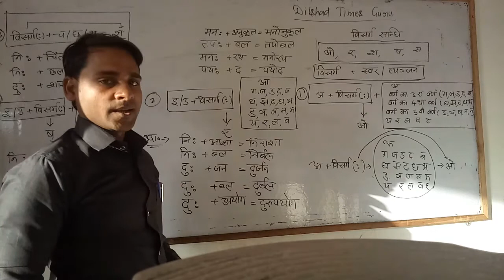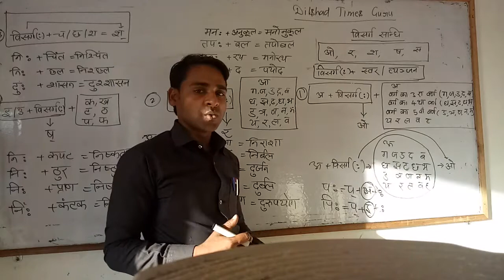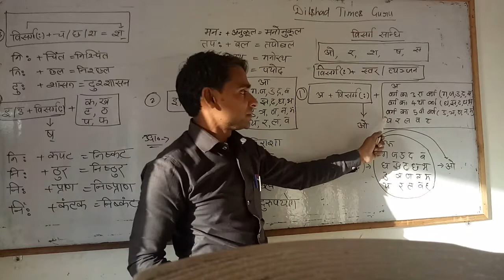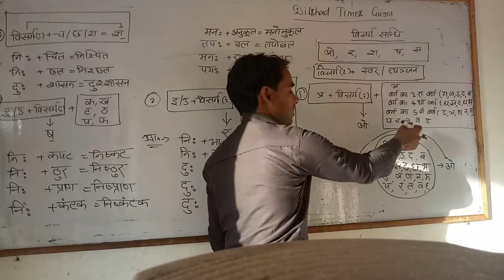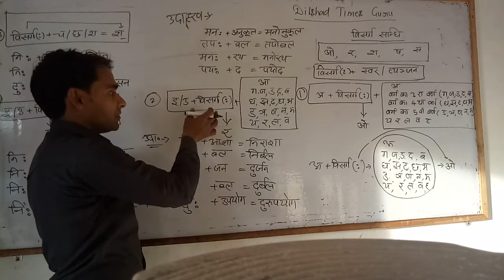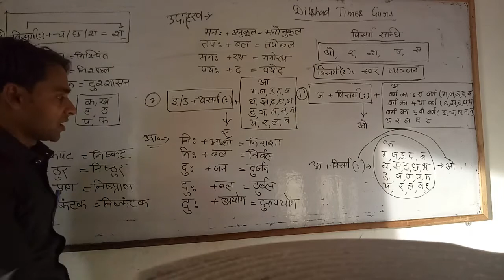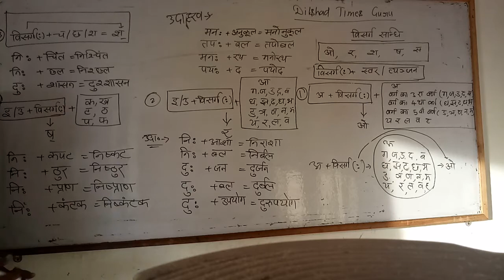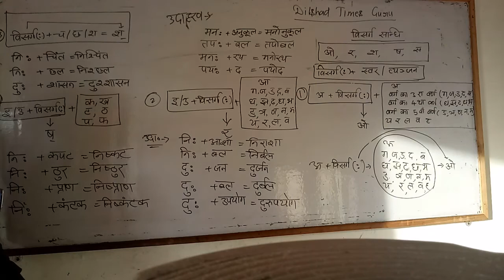हिंदी व्याकरण || विसर्ग संधि || भाग 1 || दिलशाद सर || Dilshad Sir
Sandhi, sandhi vichchhed visarg sandhi swar sandhi By Dilshad Sir,times competitive classes, Alfa convent school salon raebareli ,Hindi sandhi, dilshad rahi, ataganj ratason, Salon raebareli samanya hindi sahityik hindi hindi language hindi bhasa best hindi vyakaran sadharan hindi vyakaran.